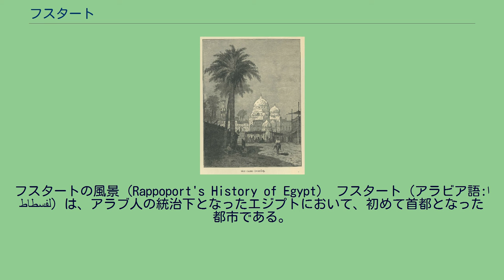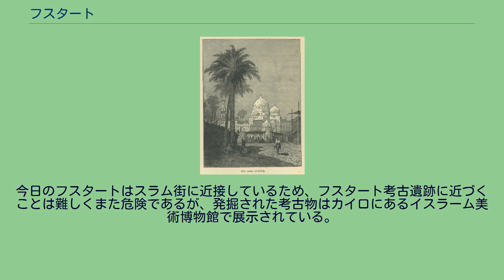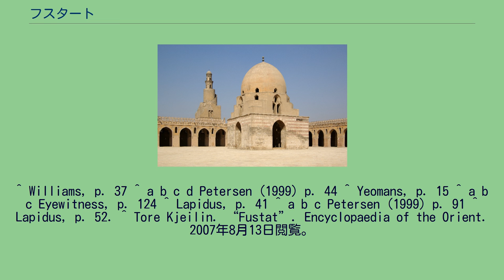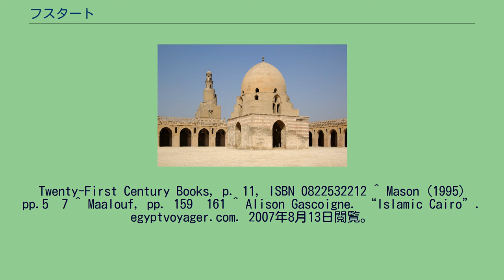フスタート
フスタートの風景（Rappoport's History of Egypt） フスタート（アラビア語:الفسطاط）は、アラブ人の統治下となったエジプトにおいて、初めて首都となった都市である。
641年に、アムル・イブン・アル＝アースによって、建設された。
アムルの手によって、アフリカ最古のモスクであるアムル・イブン・アル＝アース・モスクが同時期に建設された。
フスタートの繁栄は12世紀に頂点を迎えた。
そのときの人口は約20万人に達していた。
1168年のシャーワルによる放火で灰燼に帰するまで、エジプトの商業の中心地であった。
廃墟と化したフスタートにおいて残っていた区画は、969年以来、エジプトの行政の中心地であったカイロに吸収されることとなった。
969年とは、アルジェリアで勃興し、エジプトを支配することで、カリフ位を宣言したファーティマ朝がカイロを建設した年である。
それ以後のフスタートは、数百年間、廃墟として放置され、一部ではゴミ捨て場と化している。
今日のフスタートは、カイロ旧市街の一区画をなしているものの、首都としての機能していた時代から残っているものは少数であり、この地区は、考古学上の発見がなされる場所である。
フスタートで発掘された考古資料はカイロにあるイスラーム芸術博物館において展示されている。
フスタートが首都の1つとして機能していたのは、おおよそ500年間である。
641年に建設されたフスタートは、アッバース朝がウマイヤ朝を打倒した750年に、ジャーリフの丘から北側が分割され、アル・アスカル市に組み込まれた。
エジプトにおいて、ウマイヤ家とアッバース家の衝突は大きな焦点となることはなかったが、アッバース家は、マシュリク世界ではダマスカスからバグダードに首府を移したように、フスタートからフスタート北方の都市であるアル・アスカルへエジプトの拠点を移した。
エジプトの首府がアル・アスカルに置かれていた期間は、750年から868年の間のことである。
この期間は、アル・アスカルは新軍事都市、フスタートはミスル・アル・アティーカ（古軍事都市）と呼ばれた。
868年にアル・アスカルの北側、イブン・トゥールーン・モスクを中心に、ヤシュクルの丘、ムカッタムの丘、サイイダ・アル=ナフィーサ・モスクに囲まれた地域が分割され、アル・カターイが新設された。
905年、アル・カターイは破壊され、再び、エジプトの首府の機能をフスタートは帯びるようになった。
970年アル・カターイの北東1kmの地点に新首都アル・カーヒラ（カイロ）が建設されると、アル・フスタート、アル・アスカル、アル・カターイの三都市は再び一つの都市と見なされるようになり、アル・スタートは、アル・カーヒラに対してミスルと呼ばれるのが一般的となった。
1168年、シャーワルがカイロにその機能を移すまで、フスタートはエジプトの中心となった。
カイロはミスルとも呼ばれるが、ファーティマ朝時代にあっては、ミスルはフスタートの方を指した。
アムル・イブン・アル＝アース・モスク。
現在のモスクは、1168年の破壊で喪失しており、再建されたものである。
フスタートの名前の由来は、アラビア語で大きなテント、あるいはパビリオンを意味するfusṭāṭである。
伝説によれば、フスタートの場所を選んだのは一羽のハトだという。
アムル・イブン・アル＝アースがアレクサンドリア攻略の際に宿営していたテントに一羽のハトが営巣し、抱卵していた。
アムルの宿営地は、ローマ帝国が建設したバビロン要塞の北側にあった。
アムルはハトの抱卵を神の啓示と宣言し、宿営地をそのまま残し、アレクサンドリア攻略のために、進軍を開始した。
アレクサンドリア攻略後、アムルは、宿営地をエジプトの首都とし、都市の名前をフスタートにすることを自らの部下に伝えた。
数千年の間、エジプトの首都は、ナイル川流域を転々としていた。
テーベ、メンフィスといった都市が一例として挙げられるが、エジプトはそれだけ、ナイル川に依存していることの証左でもある。
紀元前331年、アレクサンドロス3世がエジプトを征服すると、彼の名前にちなんだ都市がナイル川河口に建設された。
それが現在のアレクサンドリアである。
アレクサンドリアがエジプトの政治、経済、宗教、文化の中心であった時代は、それ以降、641年、イスラーム勢力（アラブ人）がアレクサンドリアを陥落させるまで続いた。
ウマルの命令を受けていたアムル・イブン・アル＝アースは、...